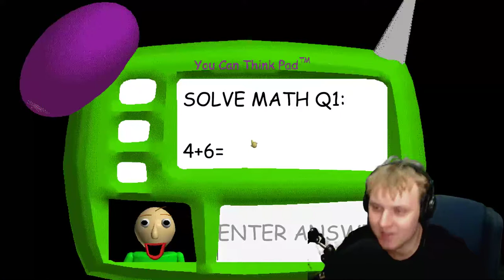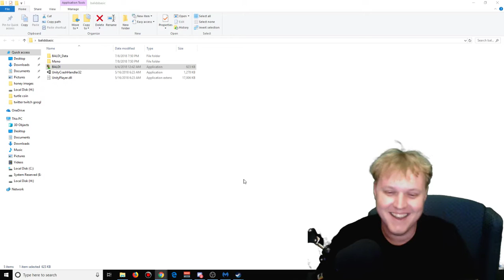I BEAT BALDI's BASICS!!!!!! (Last full run) (Twitch Highlight)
After baldi pounded my soul into submission with his ruler, I have finally overcome the legend of baldi's basics.